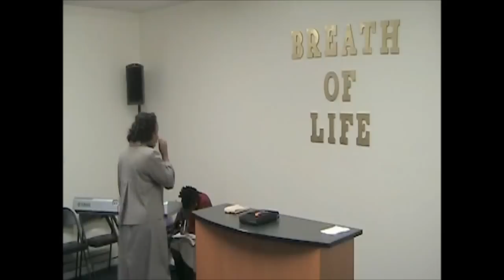Ministry Will Cost Your Life!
In this message, Prophet Joy Allen teaches that being led of the Holy Ghost means complete obedience and sacrifice.

Using Acts 7:55-60 as the Scripture text, Prophet Allen teaches about Stephen's experience with the Holy Ghost. The Holy Spirit literally led him to his death. Even Jesus Christ, the Son of God, was led to a wilderness to be tempted by the devil. The Holy Spirit led Him to that place of temptation.

In ministry, there is often a misunderstanding that ministry only awards the obedient, but doesn't require anything. This is a message about the TRUE cost of obedience to God. Being truly led of the Holy Ghost often means that our own plans must be pushed to the side in order to follow the perfect will of God.  Selah.

Yet, rejoice, because an eternal reward awaits! Hallelujah!!!

Breath of Life International Church
Prophet Joy Allen, Pastor
3763 Junction Boulevard, Raleigh NC